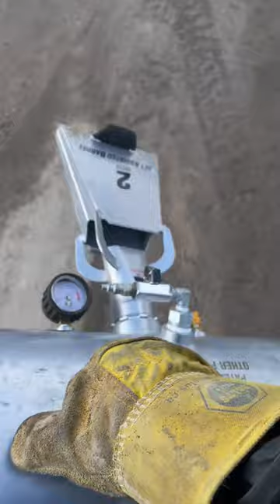All My Tools Are FROZEN 🥶